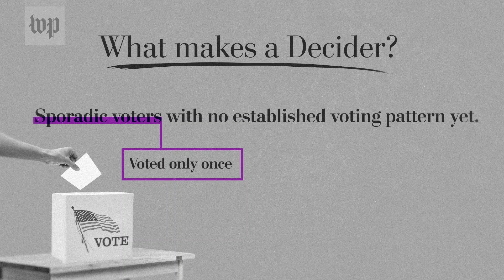What key voters want to hear at debate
Senior Politics Correspondent talks to voters surveyed in the Washington Post-Schar School Deciders about what they want out of the first 2024 presidential debate.